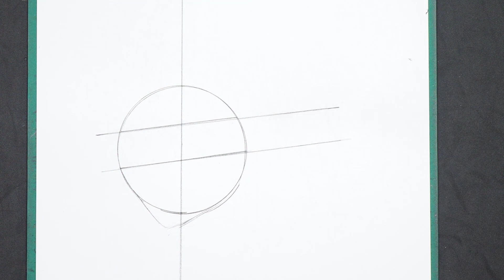How to Draw Muichiro Tokito | Demon Slayer | My Brilliant Art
How to Draw Muichiro Tokito from Demon Slayer. Thank You Everyone For Watching My Video. Really appreciate your support!

Instagram.com : drawingtimewm

Muichiro Tokito is a major supporting character of Demon Slayer: Kimetsu no Yaiba. He is a Demon Slayer of the Demon Slayer Corps and the current Mist Hashira

Tools :
- Use a4 Paper
- Use staedtler mars lumograph pencil for sketch